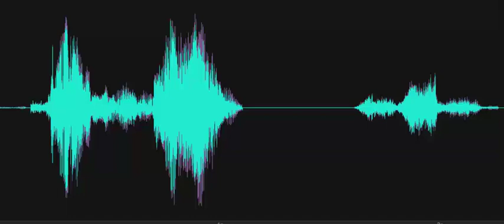Are you married? Happy.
Investigator asks, "Are you married (David)?" Spirit box responds, "Happy." Recorded at the Silver Lake Mill at the Delaware Agricultural Museum on October 10, 2023.